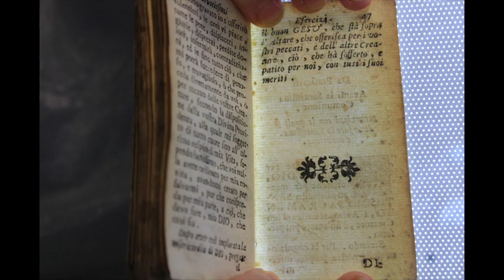Radovi na knjizi Gabriela Aleksić 4.3 i 5.3.2024.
Ove zanimljive radove na knjizi iz oko 1700. godine radi kolegica Gabriela Aleksić u knjigovežnici NSK.
Fotografirano dana 4.3. i 5.3.2024.